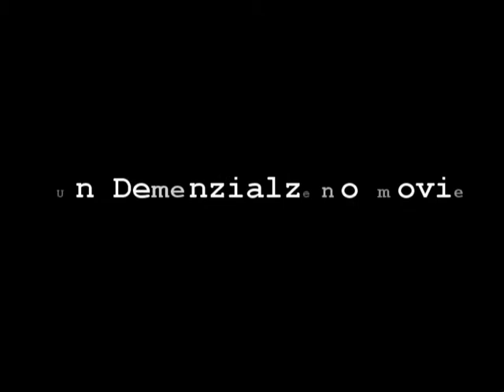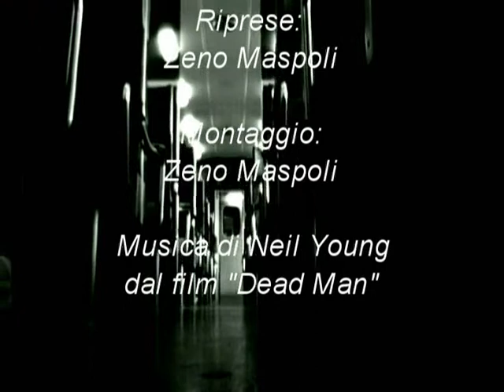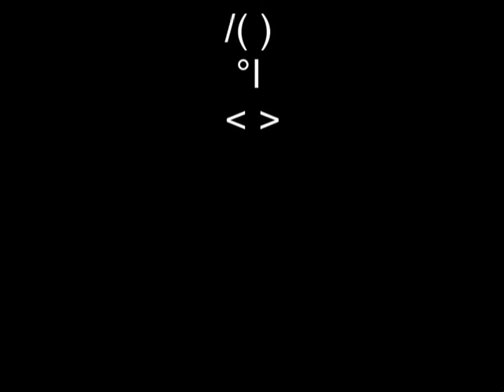Zurlì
un film della fallonero